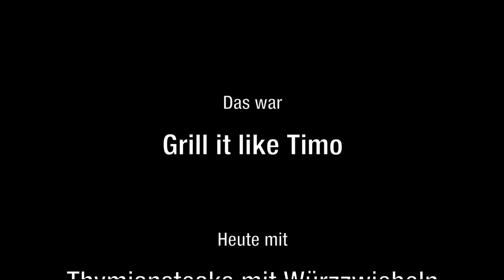Grill it like Timo: (Rezept Nr. 56) Thymiansteaks mit Würzzwiebeln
Heute mal wieder was "fleischiges"! Wer ich ab 4:20 über den Ton wundert einfach bis 8:25 warten!
Teilt dieses Video, Klickt auf "Gefällt mir" und erzählt es weiter.